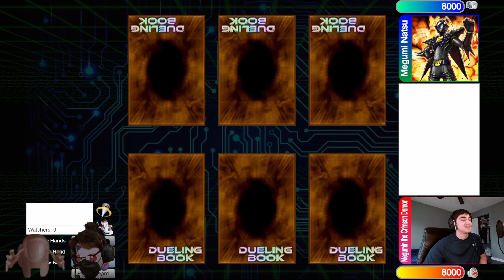Peach Cup Top 8 : Starry Knight Vs Element Saber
Welcome to the Peach Cup, a vibrant tournament where budding duelists take center stage! In this exciting Yu-Gi-Oh! event, we celebrate the rise of all-new female players as they step into the world of dueling with passion and determination.

Join us in witnessing the debut of these talented duelists as they showcase their skills and strategies in thrilling battles. From mastering the art of summoning powerful monsters to unleashing devastating spells and traps, these newcomers are ready to leave their mark on the duel field.

The Peach Cup isn't just about competition; it's about fostering a supportive and inclusive community where everyone can flourish. Whether you're a seasoned veteran or a fresh-faced newcomer, there's a place for you in this tournament.

So gather your cards, sharpen your skills, and prepare for an unforgettable showdown at the Peach Cup. Who will rise to the top and claim victory? Tune in to find out!